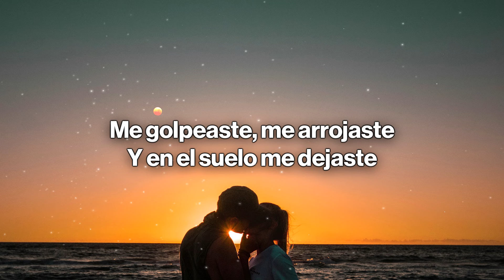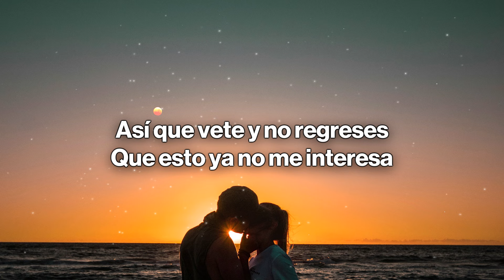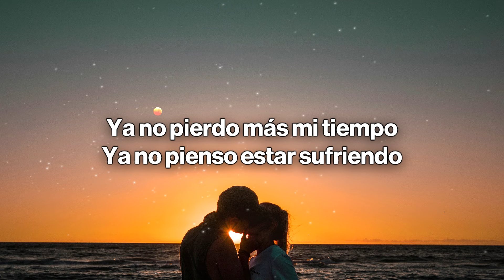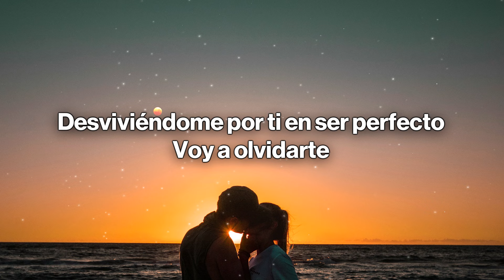Reik - Voy a Olvidarte (Letra / Lyrics)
🎤 Lyrics:  Reik - Voy a Olvidarte

[Verso 1]
Entiende que aunque quiera perdonarte
No puedo, ya no sirvo para amarte
Me golpeaste, me arrojaste
Y en el suelo me dejaste
Y ahora pides que regrese como antes

[Verso 2]
No me quedan fuerzas para odiarte
Mi alma ya no puede repararse
Ya no siento, ya no veo
Y aunque intente no te creo, no me ruegues
Que quererte ya no puedo

[Pre-Coro]
Eras mi vida, eras todo
No entiendo porqué tú me traicionaste

[Coro]
Voy a olvidarte
Voy a borrarte
Así que vete y no regreses
Que esto ya no me interesa
Es muy tarde para oír
Que te arrepientes

Voy a olvidarte
Voy a borrarte
Ya no pierdo más mi tiempo
Ya no pienso estar sufriendo
Desviviéndome por ti en ser perfecto
Voy a olvidarte

[Verso 3]
Te dicen que es difícil encontrarse
A un amor honesto y entregarse
Yo te di mi corazón y lo rompiste en mil pedazos
Es por ti que yo no vuelvo a enamorarme

[Coro]
Voy a olvidarte
Voy a borrarte
Que te arrepientes

Voy a olvidarte
Voy a borrarte
Voy a olvidarte